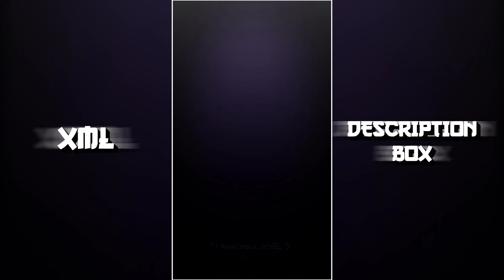~ TERI BAATON MEIN 🦋💘 ‼ MAKE THIS NEW TREND PRESET 🫒🗯️ ‼ XML FILE CREATE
- Assalamu Alaikum.!🙆‍♂️🖤

⏸️ Video related information :
- Song :
- Trending 3D xml status
- XML preset

🔶 From : Bangladesh 🇧🇩

🔹Capcut
◾Alight Motion
🔸KineMaster
◽Inshot